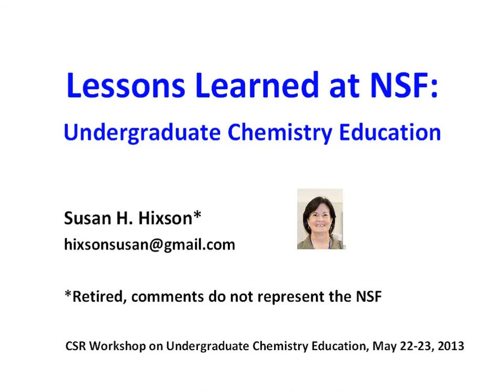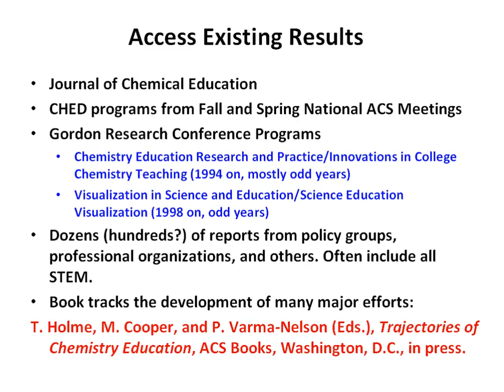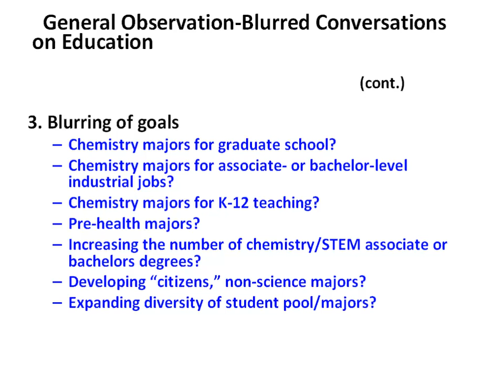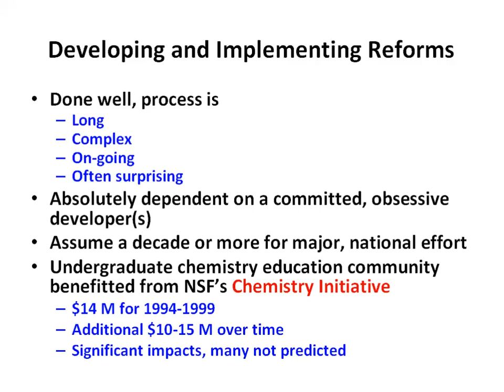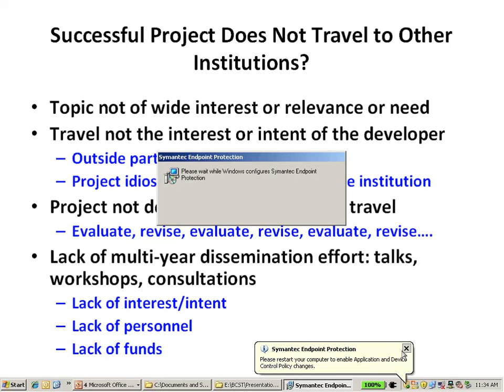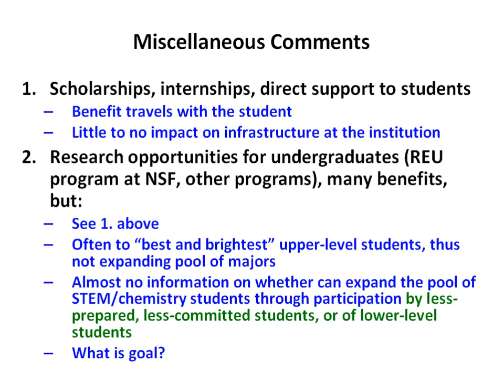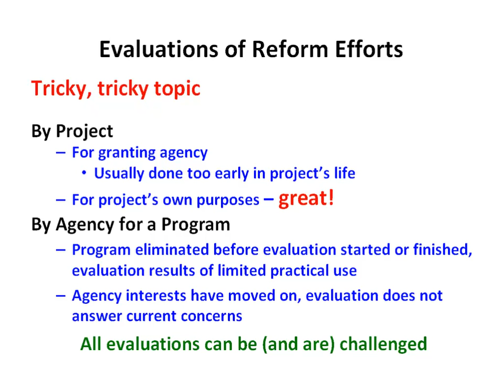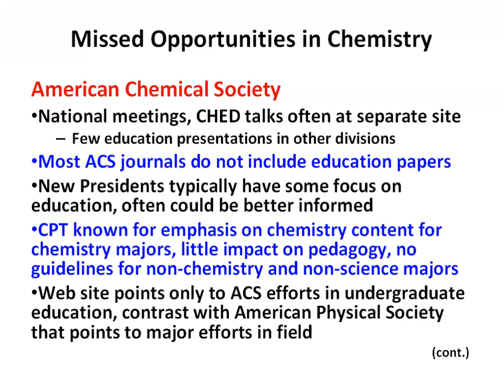Susan Hixson s1